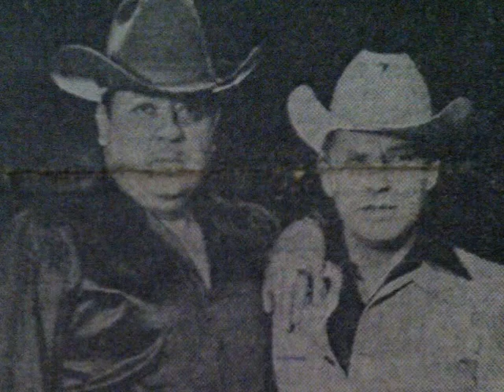EL ZORRO DE OJINAGA Los Broncos de Reynosa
EL Gran Exito de los Jefes de Jefes, en voz de su creador Paulino Vargas.